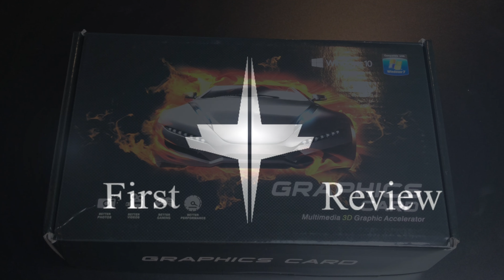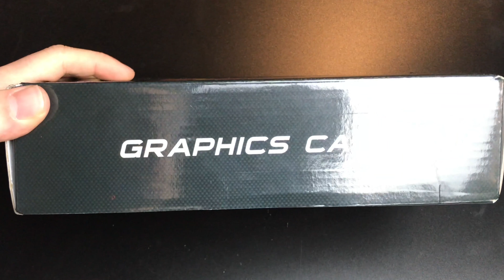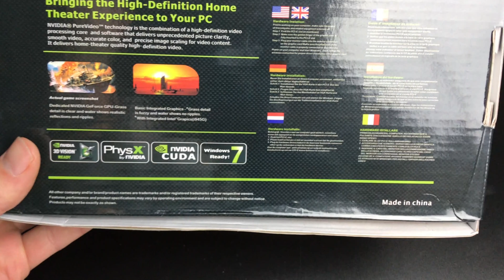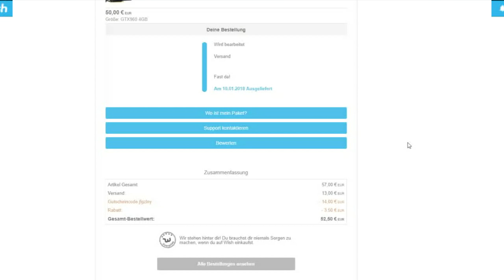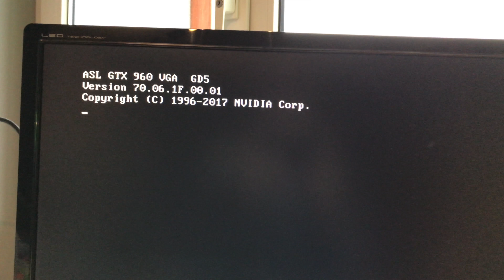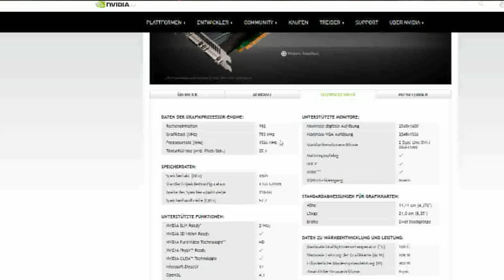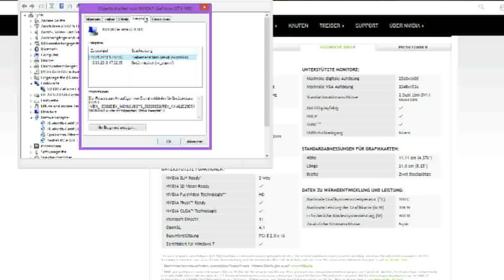Nvidia GTX 960 für 40€ ?! Review einer Wish Grafikkarte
Nvidia GTX 960 für 40€? Das geht, zumindest in der Theorie.
In der Praxis sieht das schon wieder etwas anders aus. Doch seht selbst.

Also doch nur ChinaSchrott. Aber es ist wohl möglich die im BIOS der Grafikkarte die Parameter wieder zu ändern. Wenn das der fall ist lässt sich die GTS 450 auch in 2. Rechnern einsetzten, denn etwas mehr Leistung als eine Intel Graphics hat sie trotzdem.

-Wer aber kein Geld ausgeben möchte fürs Spielen, der kann sich mein Neues Video anschauen zu GeForce Now:

Gezeigte Spiele:

Assassin's Creed III - Ubisoft

Minecraft - Mojang

Cities: Skylines - Colossal Order Ltd.

FirstReview.

UPDATE
Noch ein kleiner Nachtrag, der Kundenservice von Wish hat eine Rückgabe für die Grafikkarte beantragt. So sollte ich mein Geld in den nächsten Tagen wiederbekommen.